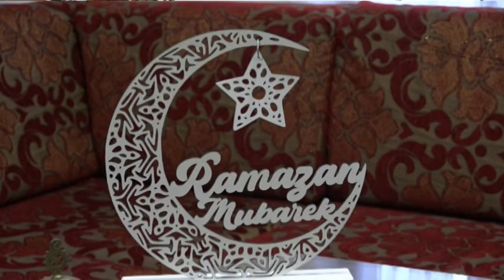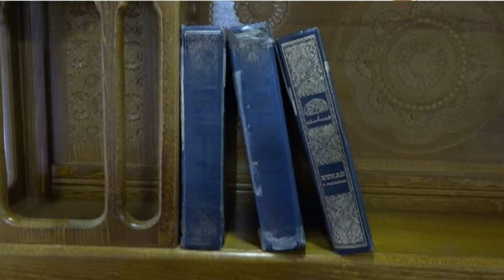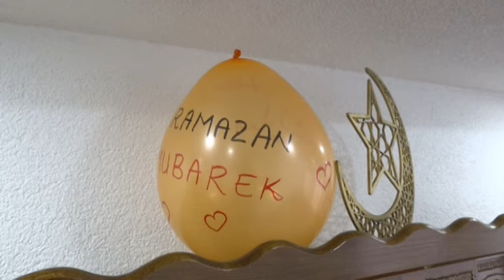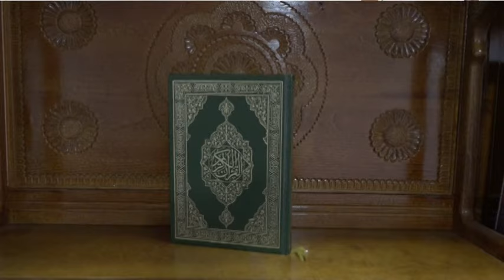"Svaka vjera poziva na mir i dobro", prof. Mersudin Muminović